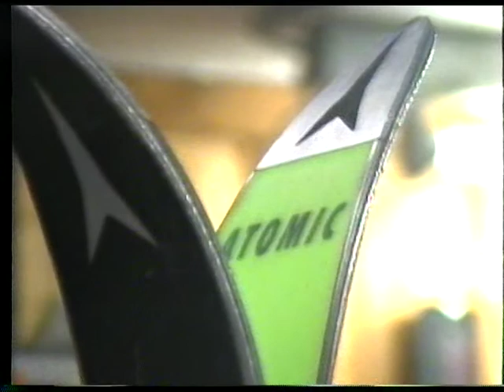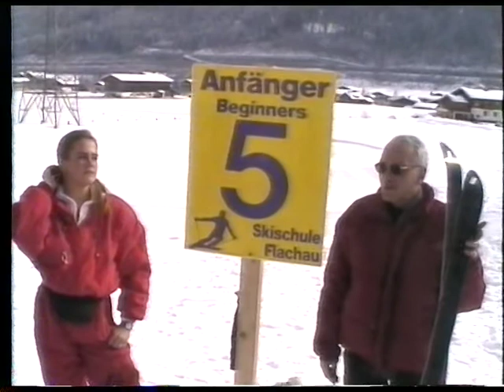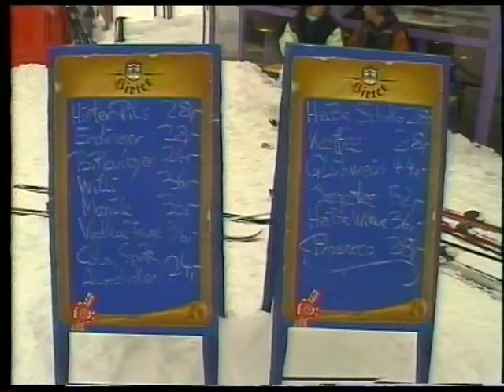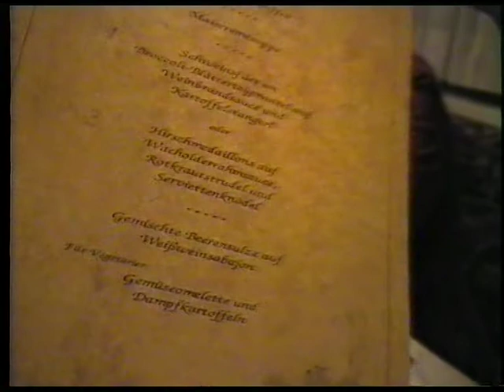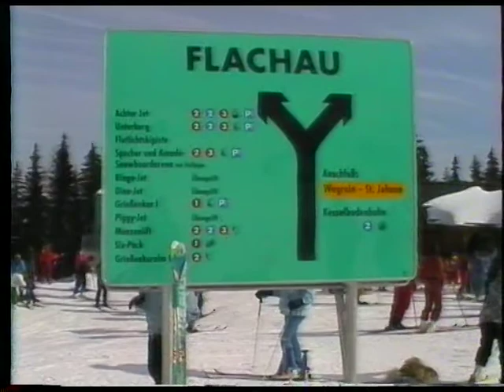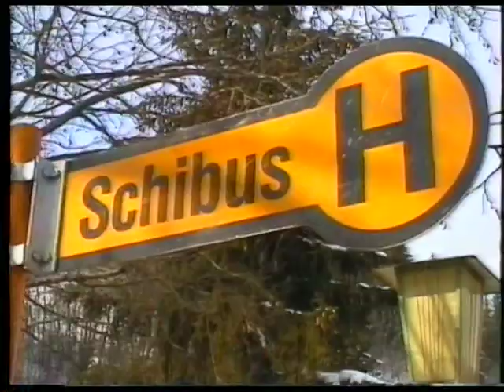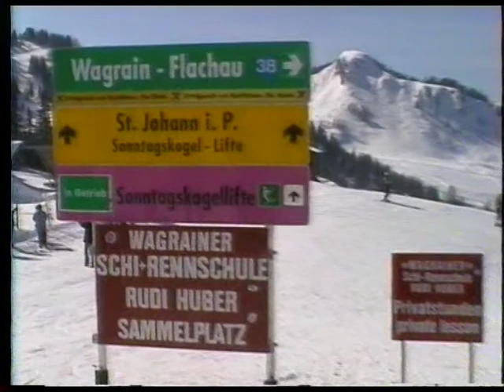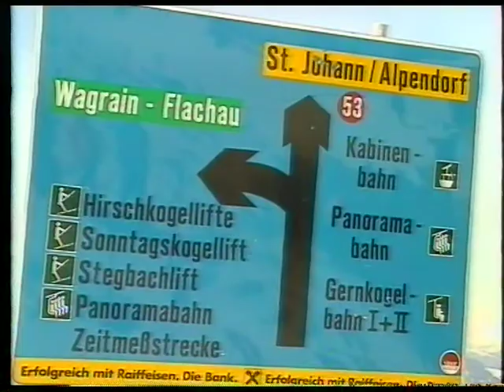1996 Wintersport Flachau Jan Mary Vincent Brenda MRT '96 SVHSC